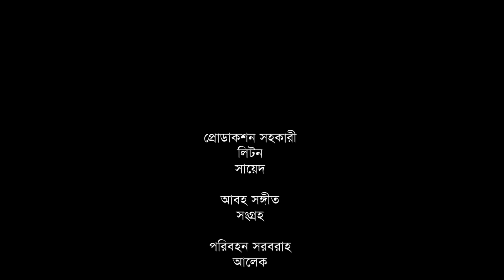সিলেটি নাটক | বেটিয়ে ছাতার | Sylheti Natok | Betiye Chatar | Sylheti Natok 2024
Drama : Betiye Chatar.
Script & Direction : Elias Ali Saikon .
Producer : Sahadat Hussain Lulon .
Cast : Kobi Alauddin . Eleas Ali Saikon . Tarana Riya. Shammi Akhter. Farhana Chuwa .Sumaiya Islam. Emon Ali & Many More .

সিলেটি নাটক
সিলেটি নাটক ২০২৪
sylheti drama
sylheti natok
sylheti natok 2024
bangla natok
bangla drama